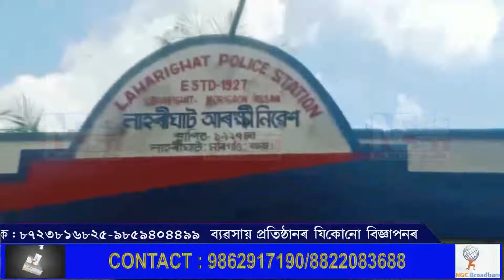লাহৰীঘাটত জঘন্য ধৰ্ষন কাণ্ড। মানুহ কিমান নিকৃষ্ট মানসিকতাৰ হব পাৰে ?